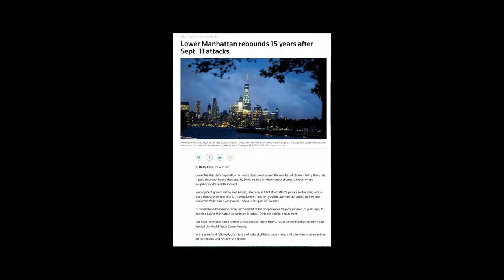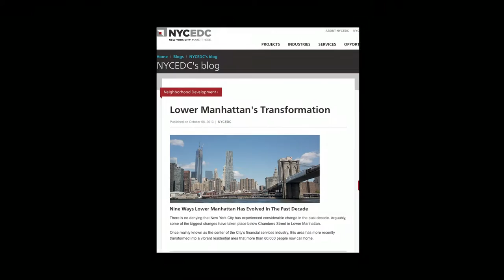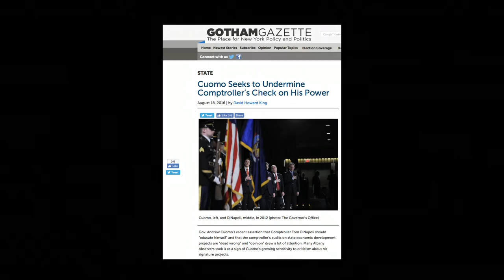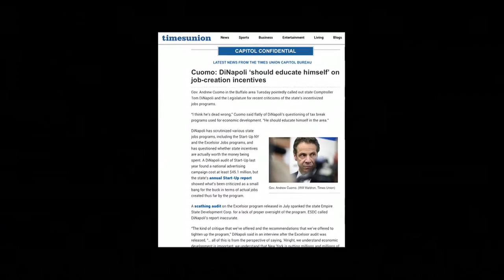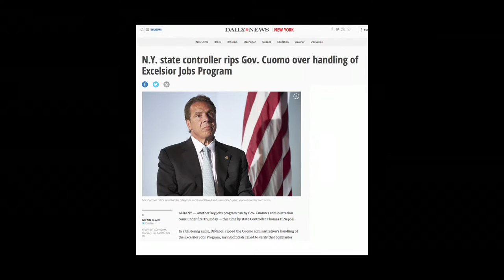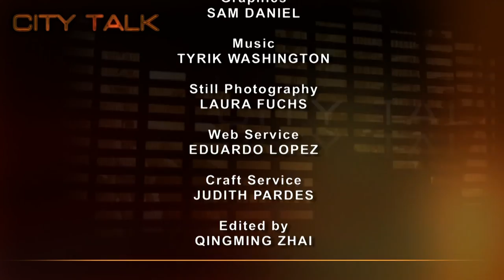City Talk: New York State Comptroller Thomas DiNapoli-Season Premiere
New York State Comptroller Thomas DiNapoli talks politics, the governor, state Senate elections, Clinton/Trump - and issues - public corruption, corporate political spending and more as Doug Muzzio's guest on "CityTalk," Muzzio's first program of the season.

Taped: 09-13-16